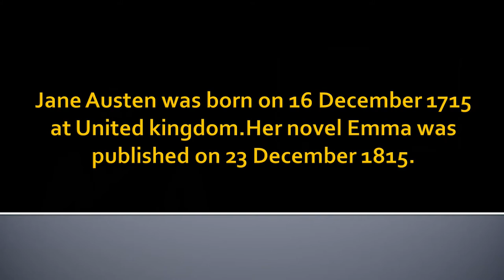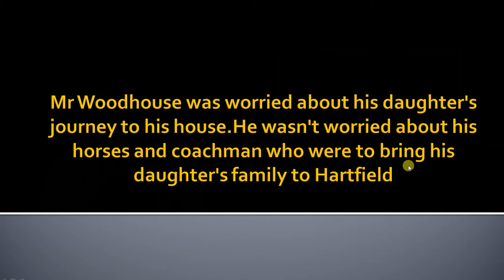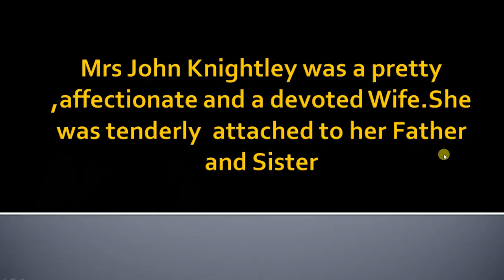SDM E-Learning: EMMA (Apoorva Hegde)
Date:09/07/2021